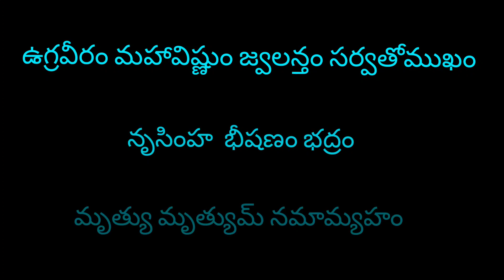Mantra For Positive Energy,Peace Of Mind | 108 Mantra | Vemana Padyalu In Telugu | వేమన పద్యాలు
Mantra For Positive Energy,Peace Of Mind | Chant this mantra for 108 times daily | Telugu Mantras.

ఉగ్రవీరం మహావిష్ణుం

జ్వాలంతం సర్వతో ముఖం

నృసింహ భీషణం భద్రం

మృత్యుమృత్యుమ్ నమామ్యహం 🙏

వేమన పధ్యాలు

1. గంగిగోవుపాలు  గంటెడైనను  చాలు

    కడివెడైననేమి  ఖరముపాలు

    భక్తికలుగు కూడు పట్టెడైనను చాలు

    విశ్వదాభిరామ వినురవేమ!

2. మేడిపండుచూడు మేలిమై యుండు

    పొట్టవిప్పిచూడ  పురుగులుండు

    పిరికివాని  మదిని  బింకమీలాగురా

    విశ్వదాభిరామ  వినురవేమ !

Also listen to మహావిష్ణు స్తోత్రం

రోజు నిద్రపోయే ముందు ఈ ఒక్క శ్లోకం చదవండి ఇలాంటి పీడ కలలు రావు

ఇంకా ఇలాంటి వీడియోస్ కోసం